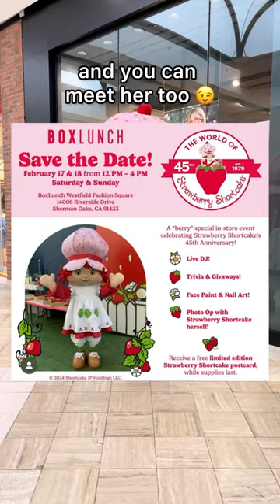Meeting Strawberry Shortcake 🍓